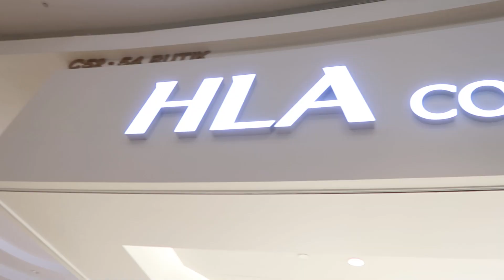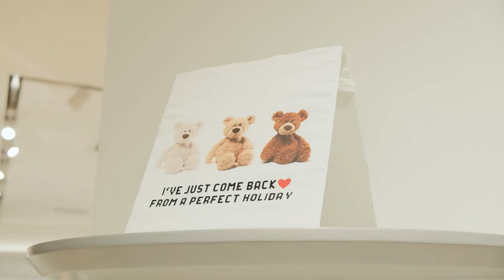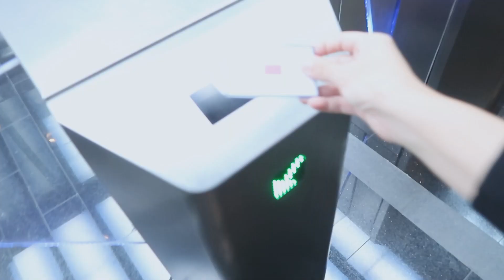I spent RMXXXX for my Raya Shopping Spree!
(Giveaway BELOW) Tinggal kurang 2 minggu, sekarang kemuncak persiapan Raya tahun 2022, akhirnya kita semakin bebas dan rancak membuat persiapan, so apa lagi? Come let's go shopping me with to HLA to find the best looks from EICHITOO :)

Especially for my viewers, you get instant rebate of RM20 for every purchase of RM199 and above. Mention EICHITOORAYA10 to receive RM10 OFF with no minimum spend at any EICHITHOO Stores or HLA Concept Store starting now til 28th April 2022!